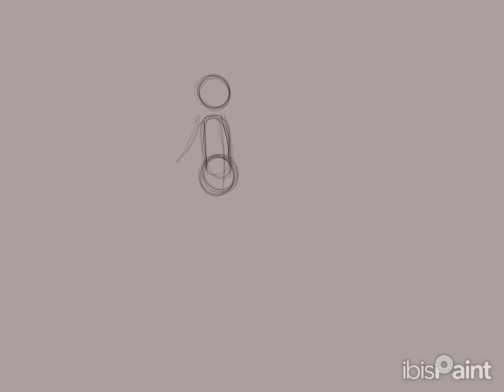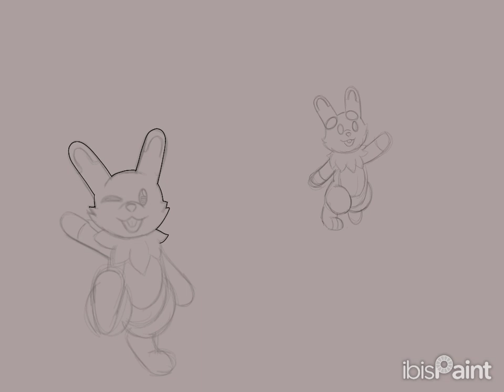Fakemon Speedpaint [Pokemon xGenshin]:Amber as a Pokemon